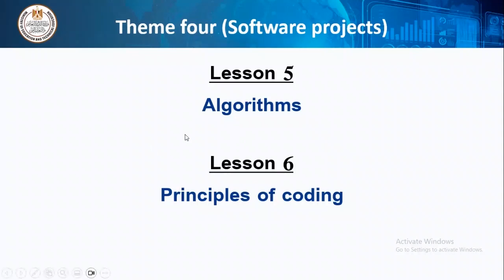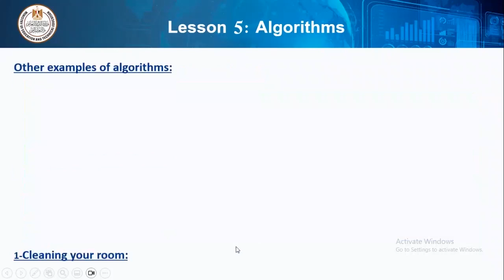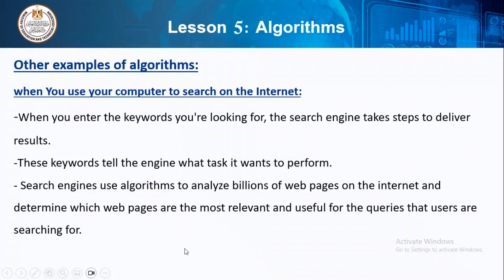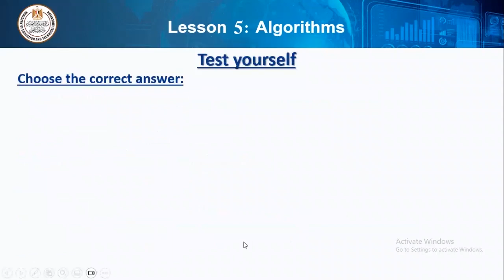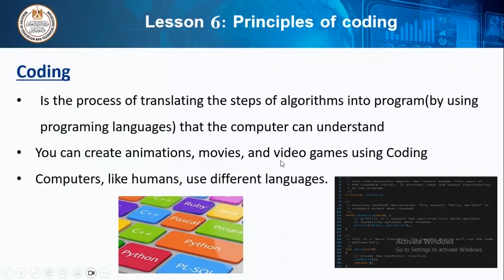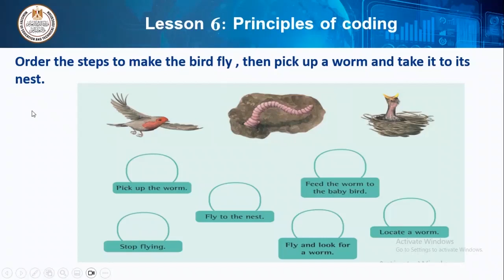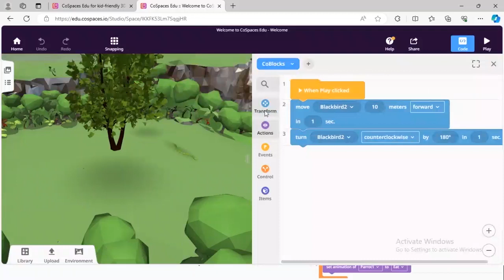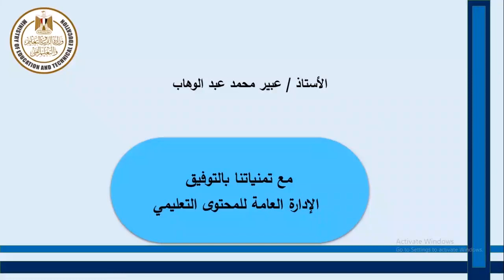ICT Primary 4 Theme 4 Lesson 5 & 6